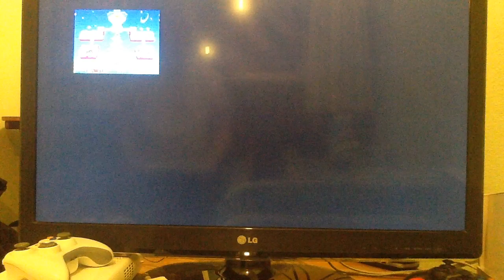Mario and Luigi Partners In Time: Episode 36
Managed to open the way for poor luigi, on route to the star summit.